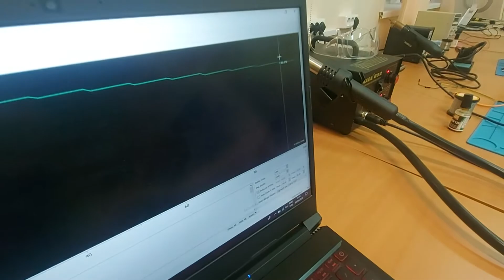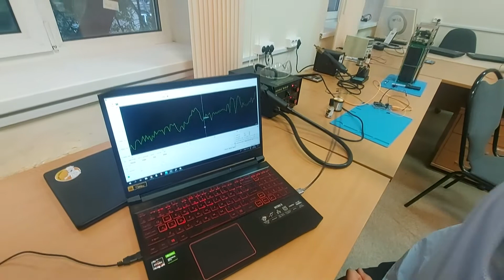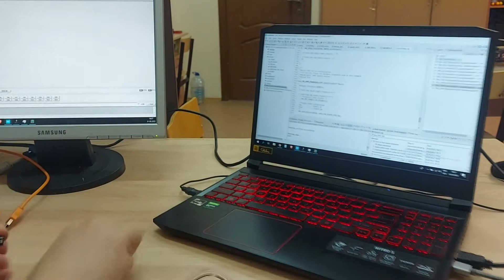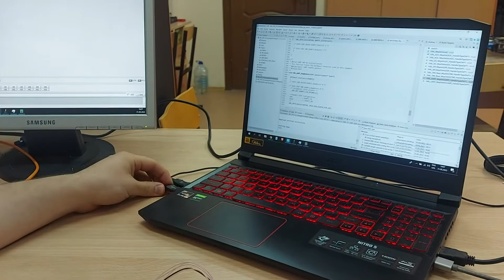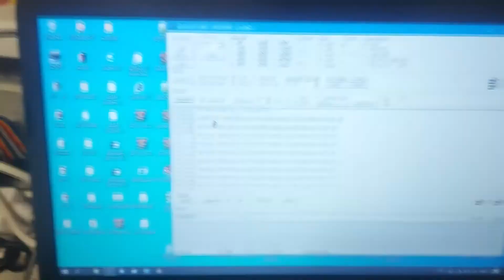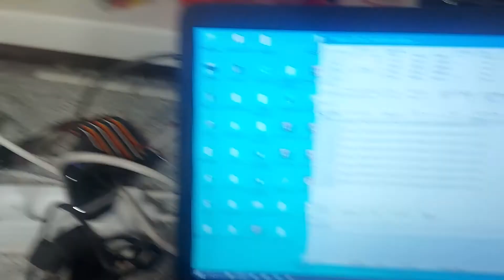Демонстрация работы наноспутника ArianeSat-ДЗЗ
Демонстрация работы бортовых систем разработанного нашей комнадой наноспутника. В видео показана работа термометра, акселерометра, других датчиков.